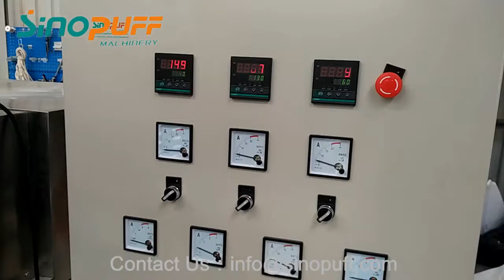Bread Pan Croutons Snack Machine from Sinopuff Machinery